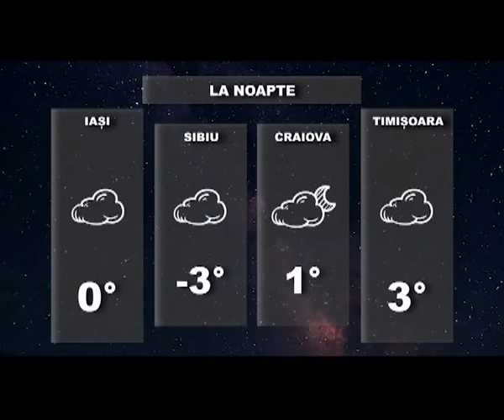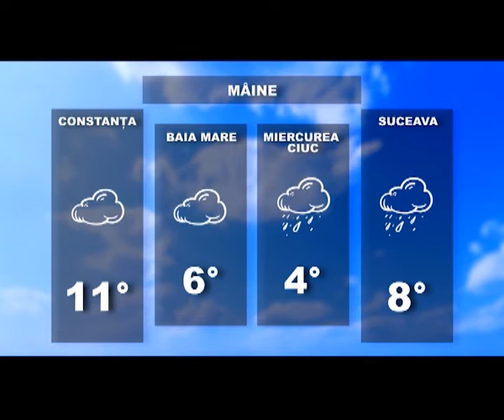Prognoza meteo pentru 27 noiembrie